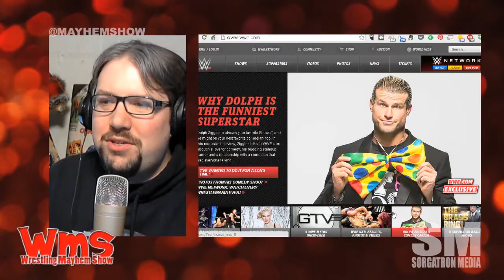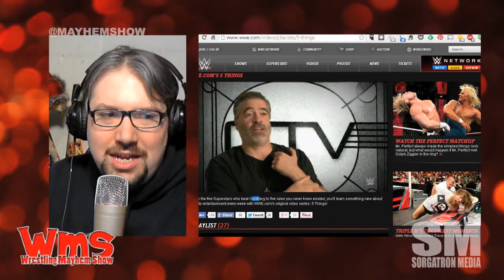Mayhem Minute: GTV Revealed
GTV was an angle for Tom Green?  This isn't the only example of WWE attempting to crossover and gain new fans.

What do you think of crossovers like this and the recent Daily Show one?